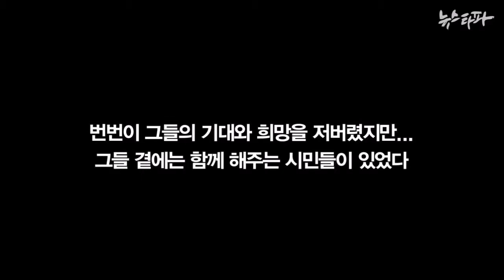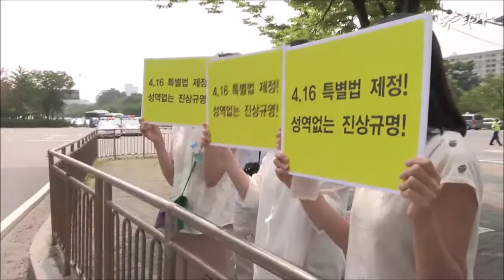살아남은 아이들의 외침... "진실을 밝혀주세요" (2014.7.16)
세월호 참사로 친구와 선생님을 잃은 70여 명의 안산 단원고 2학년 학생들이 서울 여의도 국회에 도착했다.

안산 단원고에서 출발해 국회까지 1박 2일동안 30여킬로미터...

이들이 원하는 것은 단 하나. 세월호 참사의 진실이 온전히 밝혀지는 것이다.